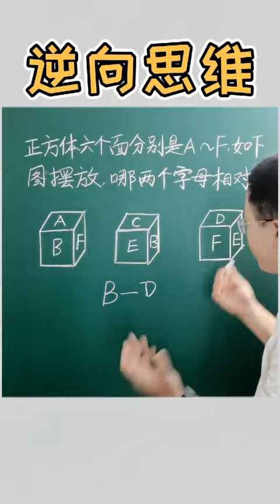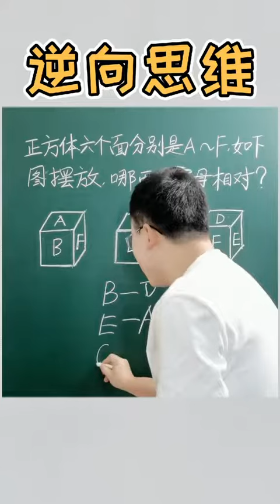学数学，更重要的是锻炼思维！数学